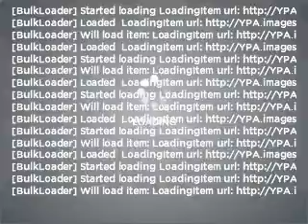2003 Jeep Liberty - Cleveland TX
Year: 2003
Make: Jeep
Model: Liberty
Trim: Sport
Engine: 3.7 liter 6 cylinder 12 valve
Transmission: 4-Speed Automatic with Overdrive
Color: Red
Mileage: 97647
Address:
1006 Hwy 59 South